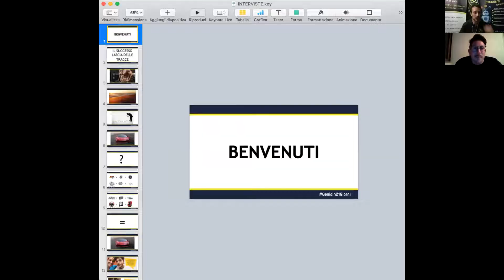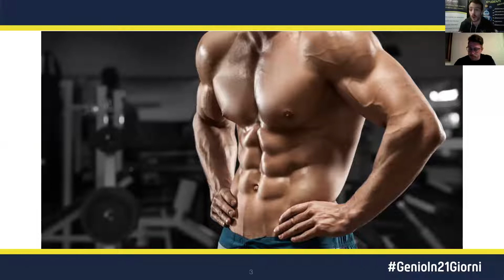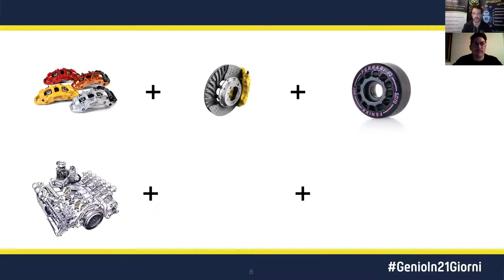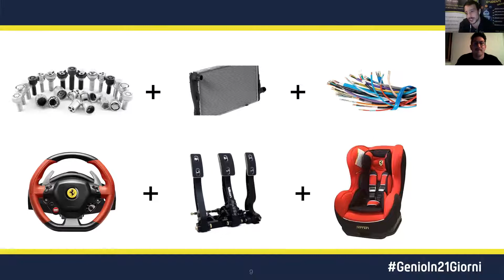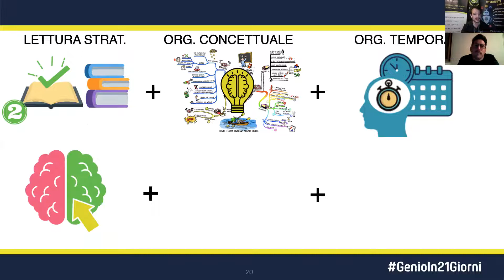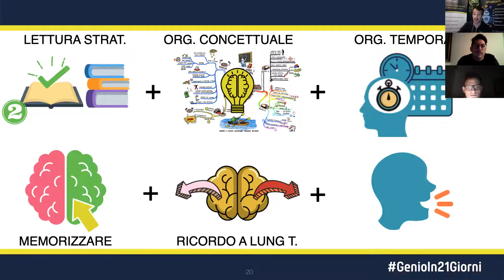Intervista a Federico Ancona, 10 esami in 6 mesi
Ciao sono Federico, sono un dottore in scienze ambientali. Il mio record è stato dare 10 esami in 6 mesi, continuando a formarmi, avere una vita sociale, facendo gli allenamenti di basket e dedicandomi agli hobby nel tempo libero

È nato Genio Bot 🤖!
se non lo conosci clicca nel link qui sotto ed inizia a chattare con il Primo RoBot che aiuta gli studenti!
Spreaker
Sei un studente e vuoi personalizzare il tuo metodo di studio?

Scarica subito i video gratuiti cliccando su questo link:
Al nostro canale YouTube per essere sempre il primo a conoscere nuovi segreti e strategie per potenziare il tuo metodo di studio.

GRUPPO FACEBOOK: Sistema di Studio | Genio in 21 Giorni®

Seguici sul Gruppo Facebook Sistema di Studio | Genio in 21 Giorni®. Il gruppo di persone interessate al potenziamento del proprio metodo di studio:
SEGUICI SUL BLOG di Genio in 21 Giorni